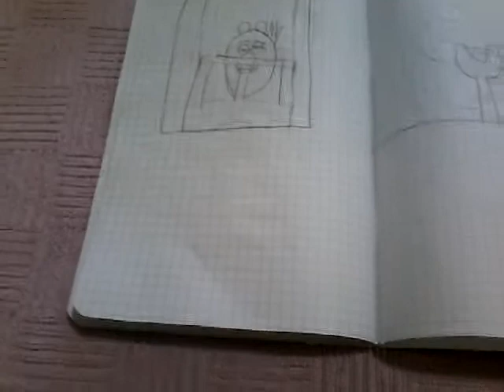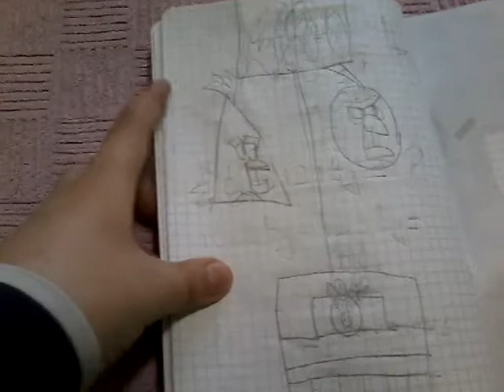Angry birds movie battle 1-3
The birds are angry and fight the pigs and get eggs back